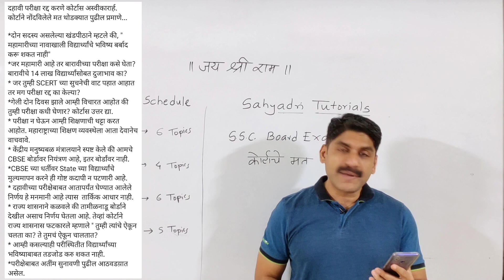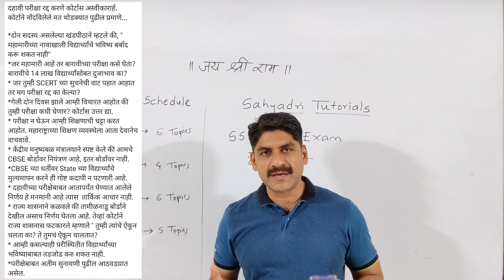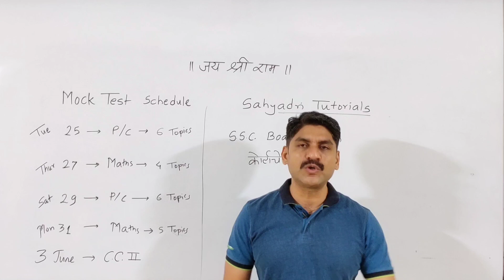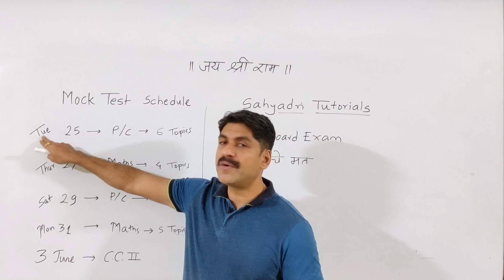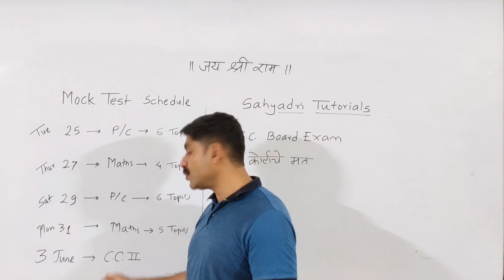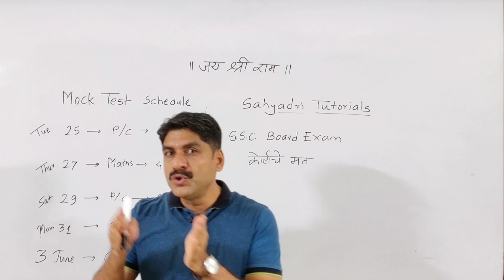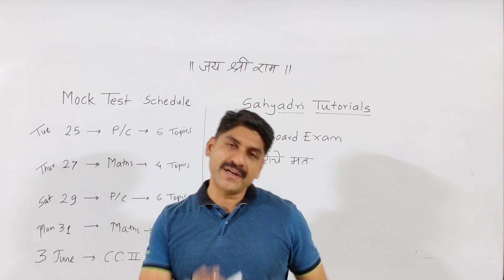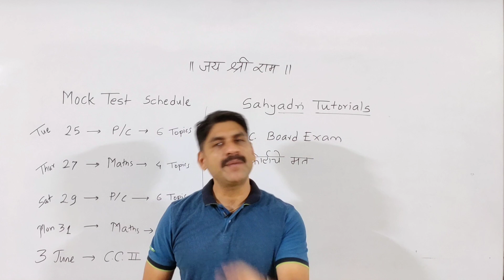S.S.C. Board Exam कोर्टाचे मत | A Message to Parents | Mock Test Schedule | Sahyadri Tutorials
Test Schedule:-
Tuesday 25/05/2021
   Physics & Chemistry
Physics:-
1) Oscillation
2)Dual Nature
3)Superposition of wave
Chemistry:-
1)Solution
2)Chemical kinetics
3)Ionic equilibria

# Thursday  27/05/2021
       Mathematics
1)line and Plane
2)linear programming
3)pair of straight line
4)Binomial Distribution

Saturday 29/05/2021
   Physics & Chemistry
Physics:-
1) Current Electricity
2) Structure of atom nuclei
3)Rotational Dynamics
Chemistry:-
1)Electrochemistry
2)Halogen derivative
3) Thermodynamics

Monday 31/05/2021
   Mathematics
1) Mathematical Logic
2)Matrix
3)Vector
4)Differentiation
5) probability Distribution

दहावी परीक्षा रद्द करणे कोर्टास अस्वीकारार्ह.
कोर्टाने नोंदविलेले मत थोडक्यात पुढील प्रमाणे...

*दोन सदस्य असलेल्या खंडपीठाने म्हटले की, " महामारीच्या नावाखाली विद्यार्थ्यांचे भविष्य बर्बाद करू शकत नाही"
*जर महामारी आहे तर बारावीच्या परीक्षा कसे घेता? बारावीचे 14 लाख विद्यार्थ्यांसोबत दुजाभाव का?
* जर तुम्ही SCERT च्या सुचनेची वाट पहात आहात तर मग परीक्षा रद्द का केल्या?
*गेली दोन दिवस झाले आम्ही विचारत आहोत की तुम्ही परीक्षा कधी घेणार? कोर्टास उत्तर द्या.
* परीक्षा न घेऊन आम्ही शिक्षणाची थट्टा करत आहोत. महाराष्ट्राच्या शिक्षण व्यवस्थेला आता देवानेच वाचवावे.
* केंद्रीय मनुष्यबळ मंत्रालयाने स्पष्ट केले की आमचे CBSE बोर्डावर नियंत्रण आहे, इतर बोर्डांवर नाही.
*CBSE च्या धर्तीवर State च्या विद्यार्थ्यांचे मुल्यमापन करने ही गोष्ट कदापी न पटणारी आहे.
* दहावीच्या परीक्षेबाबत आतापर्यंत घेण्यात आलेले निर्णय हे मनमानी आहे त्यास  तार्किक आधार नाही.
* राज्य शासनाने कळवले की तामीळनाडू बोर्डाने देखील असाच निर्णय घेतला आहे. तेव्हां कोर्टाने राज्य शासनास फटकारले म्हणाले " तुम्ही त्यांचे ऐकून चलता का? ते तुमचं ऐकून चालतात?
* आम्ही कसल्याही परीस्थितीत विद्यार्थ्यांच्या भविष्याबाबत तडजोड करु शकत नाही.
*परीक्षेबाबत अतींम सुनावणी पुढील आठवडय़ात असेल.

⚡⚡⚡Having dought of something? Team Vectron brings here Dought clearing sessions !
  🙂How to be a part of this?
Fill this given registration form and wait for 5 to 6 hours you will get a WhatsApp group link on your mail/SMS.
We hope this will help you to enhance your knowledge.

Team Vectron